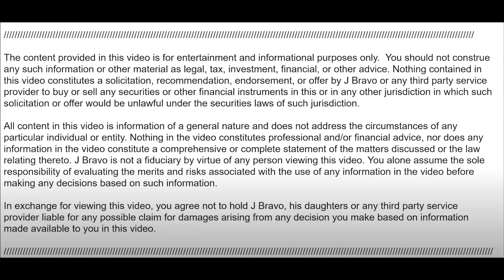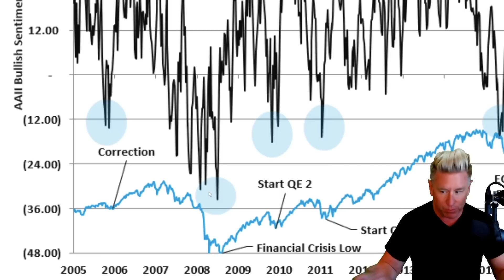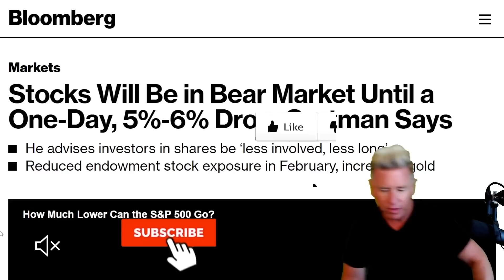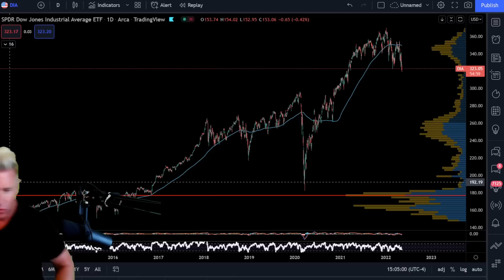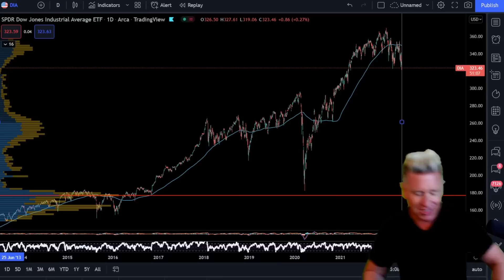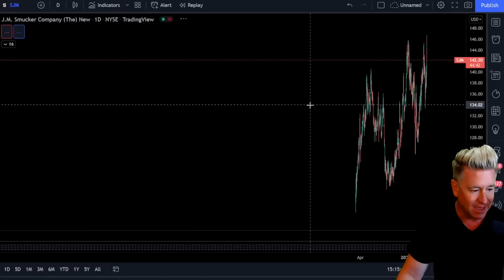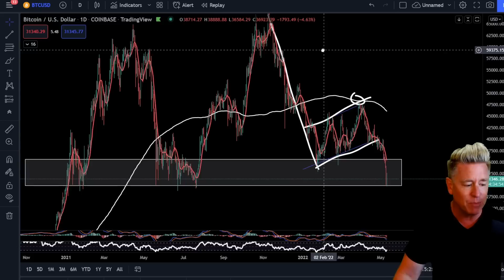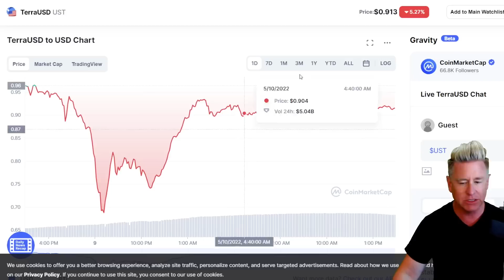SELL SELL 🔥 Everyone Getting Wrecked!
WARNING! Yesterday we had the 5th biggest selling day by retail investors in history. The Market is so oversold right now according to the sentiment indicator. Be prepared and protect your wealth.

⚠️ $249 Dominate Stocks! [Swing Trading] TODAY ONLY!

🚨 CRYPTO & STOCK UNIVERSITY COURSE! Only $250 today!